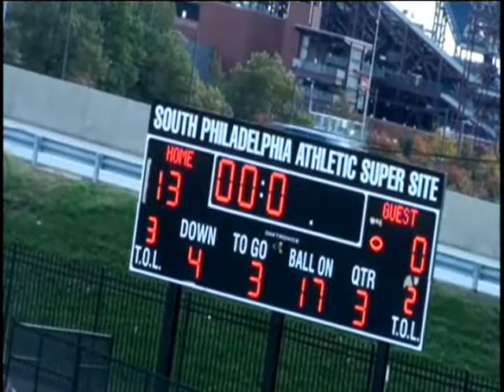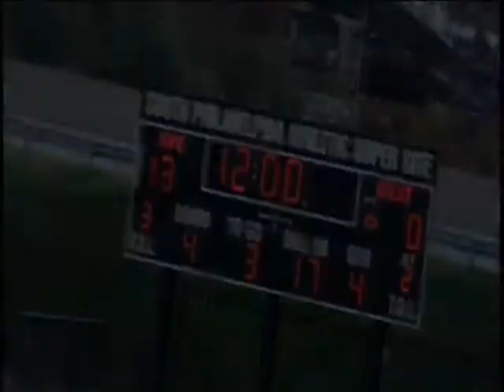Prep Charter 13 Del Valley 6 - 3rdQ WK8